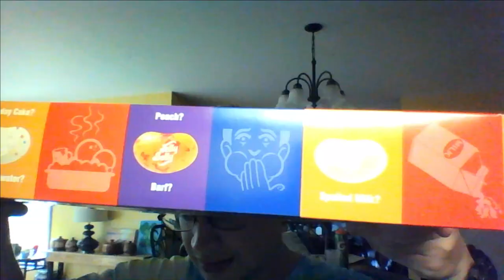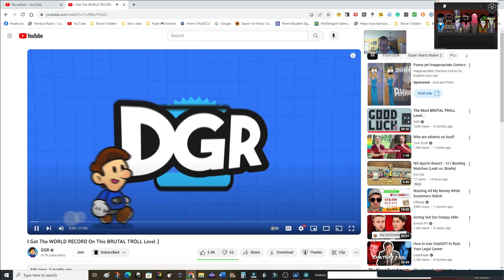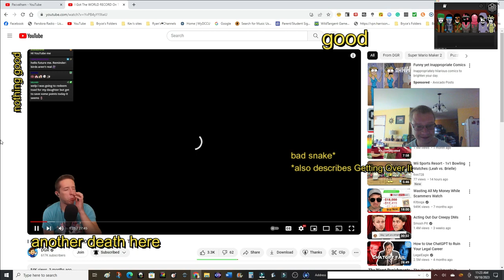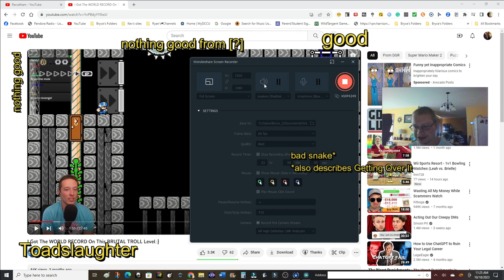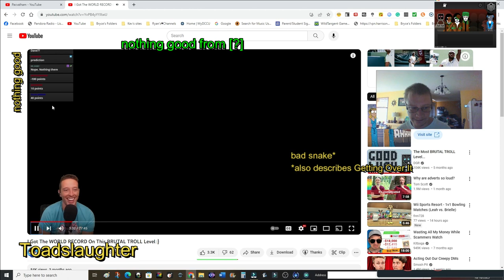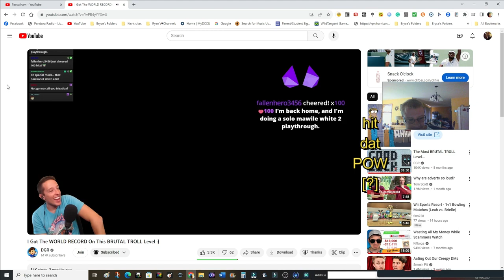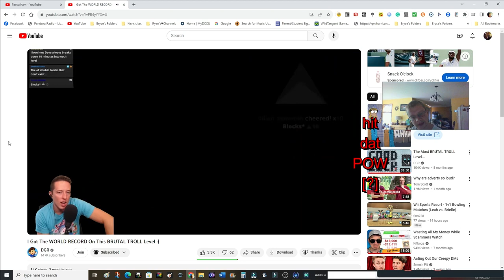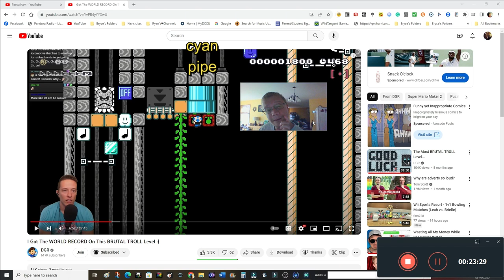Burning Trolls with Embers - IBALOFTLLAI Season 3 E2 Part 1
I want Season 3 to have more than 2 episodes, but I can't make more than 2 between now and 2023; therefore, Season 3 will end sometime in 2024. Will I ever make Season 4? I don't know.
-- by Shane Ivers from Silverman Sound Studios:
--- La Pompe Du Trompe
--- Rendezvous
--- Fife and Drum
- Incredibox mods
-- by thatmanyousaw13 from Sepbox
--- Embers
-- by InfinityChubs88 from Trillybox
--- Nozzled
Chapters:
0:00 Teaser
1:33 Intro
5:17 Start the TROLLED video
9:21 First BeanBoozled
12:31 Second BeanBoozled
25:39 Third BeanBoozled
29:29 Fourth BeanBoozled
35:04 Fifth BeanBoozled?
39:00 Outro
40:11 After-black